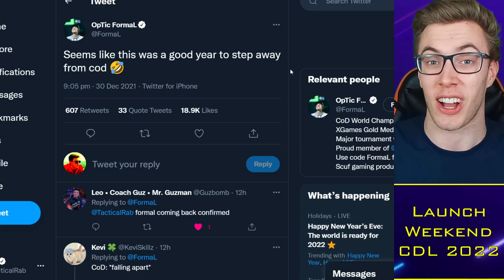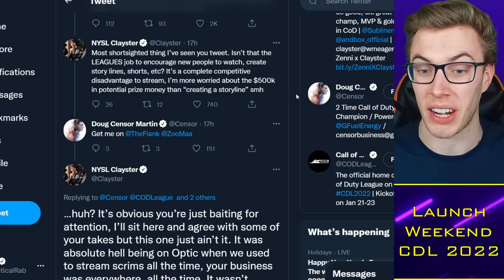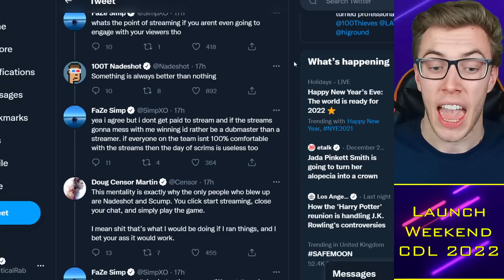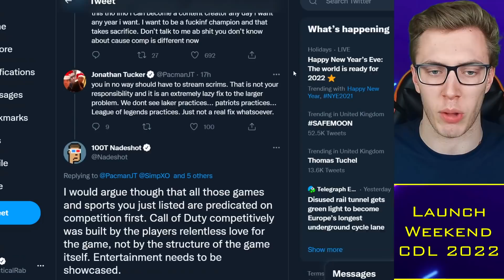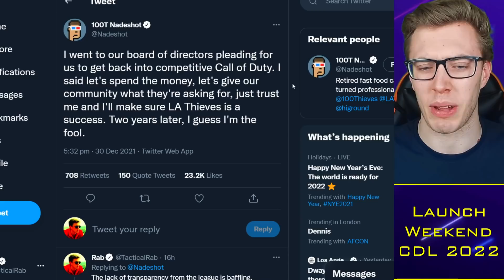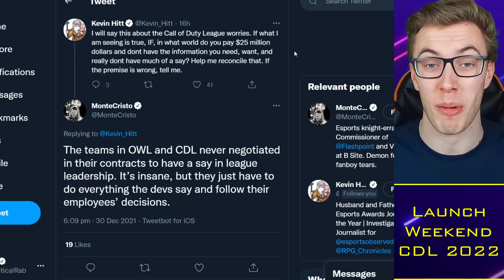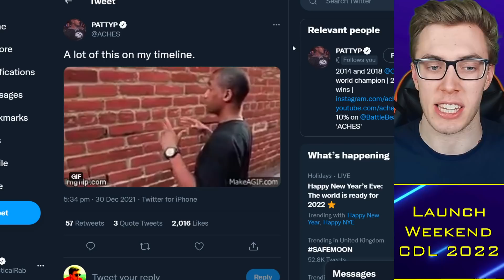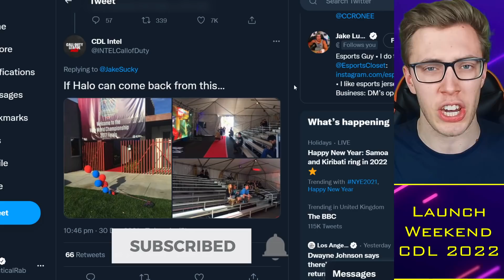CoD Anger EXPLODES, Nadeshot Calls Out Activison, Scump "Down Bad"?! 😱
0:00 Alright guys
0:30 Doug Kicks Off
5:20 Nadeshot vs Activison
9:06 Scump & Pros' Responses

TacticalRab, Tactical Rab, CoD Esports News, CDL Competitive, CoD Anger EXPLODES, Nadeshot Calls Out Activison, Scump "Down Bad"?! 😱

CDL 2022 Teams - Confirmed:
Atlanta FaZe: aBeZy / Simp / Cellium / Arcitys
LA Thieves: Drazah / Envoy / Kenny / Octane
LA Guerrillas: Asim / Huke / Gunless / SlasheR
Minnesota Rokkr: Standy / Priestahh / Attach / Maniak
Toronto Ultra: CleanX / Bance / Cammy / Insight
Seattle Surge: Pred / Mack / Sib / Accuracy
Florida Mutineers: Havok / Owakening / Skyz / Davpadie
New York Subliners: Neptune / HyDra / Crimsix / Clayster
OpTic Texas: Shotzzy / Scump / iLLeY / Dashy
Paris Legion: FeLo / Temp / Decemate / John
London Royal Ravens: Afro / Nastie / Gismo / Zer0

CDL 2022 Teams - Rumoured:
Boston Breach (?) | TJHaLy / Capsidal / Nero / Methodz